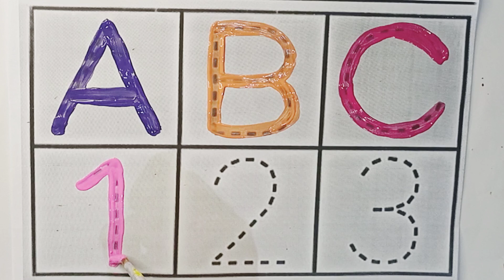A for apple b for ball| ABC Alphabets| 123 numbers| counting numbers 1 to 100| Learn to count| abcd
drawing
How to Draw Ice Cream
Let's Draw Ice Cream Together
Easy drawing and coloring for kids
Alphabet
 Easy painting
Easy drawing
 For kids
For child
 4kids
Kids
Child
Drawing easy
 Simple drawing
 Video for kids
 Kids video
 Kids education
Colors for kids
Kids music
 Magicfingersart
Akinart
 Hellomila
 Sandythesticker
Painting for kids
Drawing for kids Easy drawing coloring
coloring
painting
drawing for children
 easy drawing
kids drawing and coloring
cat drawing
 painting for kids
cat drawing for kid
cute cat drawing
painting & coloring
cute drawings
cute drawings for kids
 for kids
drawing videocat drawing easy
123 Numbers, kids rhymes, learn to count, 1 to 100 counting, One two three, Numbers song

123 Numbers
 kids rhymes
 learn to count
1 to 100 counting
 Numbers song Welcome To My Channel😊Kiddy corner  😊 😊 यदि आप माता-पिता का नाम रोशन करना चाहते हैं, तो अच्छे से पढ़ाई करो,और यह बात मत सोचना कि सफलता कभी नहीं मिलेगी, मेहनत करो बच्चों सफलता एक दिन कदम चूमेगी,🤡 ⌚⌚यहांँ पर सुबह और शाम 8:00 बजे न्यू वीडियो मिलेगी?⌚⌚ 🙏Search Kijiye 👉kiddy corner 👈 🙏Thanks for watching🙏

More Queries.
123numbers
12345
1 to 10
 counting
 poems for kids
 ABCD
1 to 20 Counting
1 to 15
1 to 30
1 to 30 counting
1 to 50
1 to 50 counting
 One two three
1 to 20
counting
1 to 10
numbers for kids
 numbers song
learn numbers
number song
 learn to count
 number blocks
 maths for kids
1 से 100 तक गिनती
1 to 100 counting
one two three
1 से 100 तक गिनती हिंदी में
number songs for children 1-10
 counting songs
kittu study class
baby song
kids learning video
nursery & rhymes
lkg & ukg class
 abcd abcd
kids education
 learn 123
kids song
 123 rhymes
12345
 123 song
 learn numbers
learn colors
 kindergarten
phonics song
 Learn to count
123 Numbers
kids rhymes
1 to 100 counting
 One two three
 Numbers song
 numbers drawing
123 kids tv
123 learn with colors

 counting song
ginti
Counting Numbers
write numbers
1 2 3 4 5, 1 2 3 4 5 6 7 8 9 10
1 se 20 tak ginti

numbers
numbers counting
learn shapes
 shapes
learn to count
count 123
 shapes drawing
 shapes song
 counting 1 to 100
2d shapes drawing
educational videos
preschool learning videos
kids learning
 toddler learning
learning for kids
abc song
numbers song
colors song
 numbers for children
shapes
 learn shapes for kids
learn colours
shapes song
shapes drawing
 how to draw shapes
 2d shapes drawing
 shapes and colours
educational videos
 kids learning
toddler learning
learning for kids
 abc song
colors song
 colors for children
learn shapes

 유아와 아이들을 위한 123 숫자를 쓰고 세는 방법을 배워 보아요
 123 Numbers
 one two three
 1 to 15 counting
A for apple b for ball, ABC

 1 से 100 तक गिनती |
Numbers songwriting